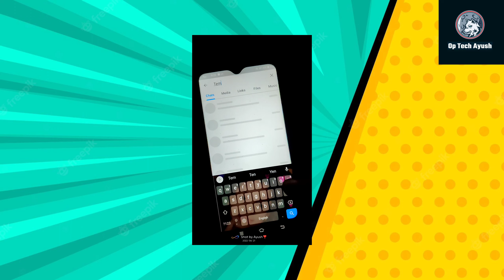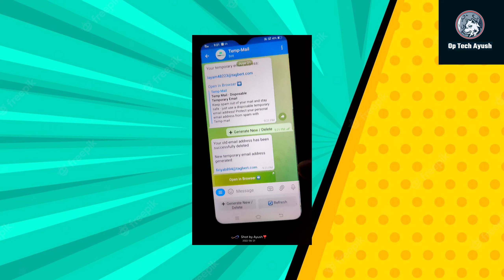How To Create Fake Email Account Without Give Phone Number| fake Gmail ID Banate 2022🔥